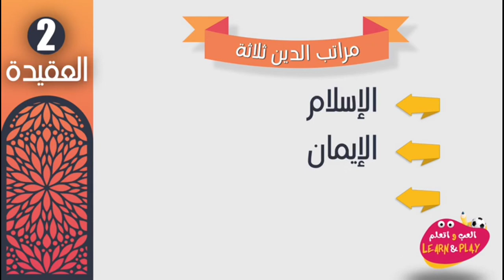02 🇮🇳 ദീനിന്റെ മർത്തബകൾ